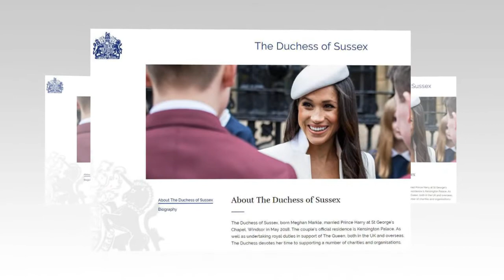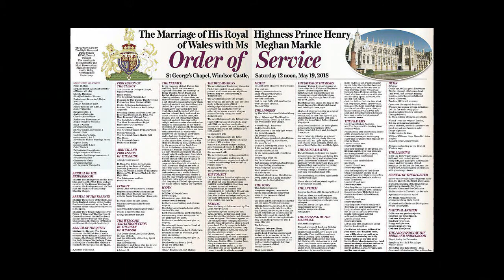Meghan Markle's father is seen for first time since missing his daughter's marriage to Prince Harry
Meghan Markle's father is seen for first time since missing his daughter's marriage to Prince Harry to undergo heart surgery as family members urge her to fly him to UK to visit Buckingham Palace.